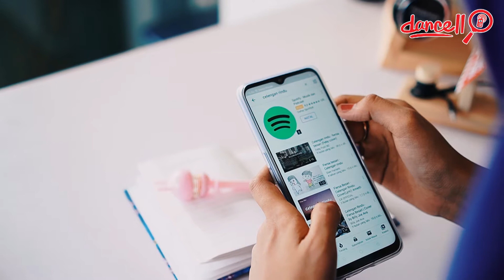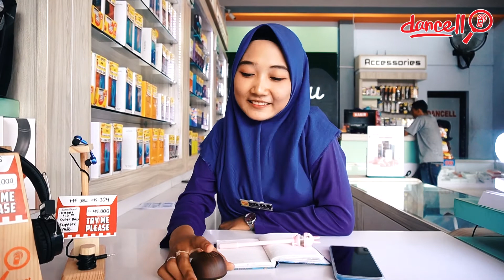TOKO HP PALING MURAH KEKINIAN DI NGANJUK PARE KEDIRI - SPEAKER KEREN LUCU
Kami salah satu toko hp terbesar dan terpercaya khususnya diwilayah Nganjuk dan kami kini juga ada toko hp di Pare Kediri.

toko hp nganjuk
toko hp kabupaten nganjuk, jawa timur
harga hp di redjo cell nganjuk
mbah sulaiman nganjuk
forum jual beli hp bekas nganjuk
surabaya cell kabupaten nganjuk jawa timur
dan cell kabupaten nganjuk, jawa timur
harga hp di dancell warujayeng